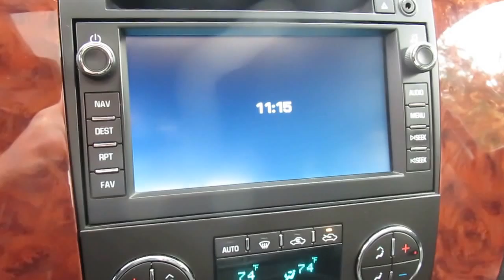2007 Chevrolet Silverado 1500 LTZ f489a